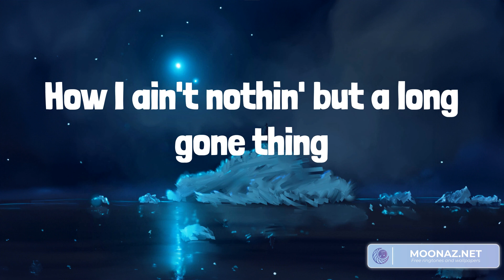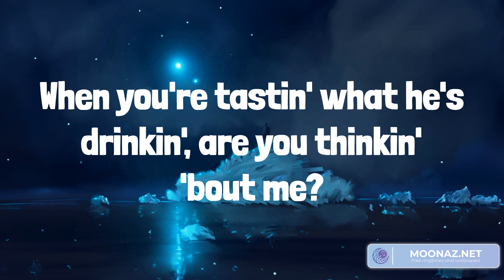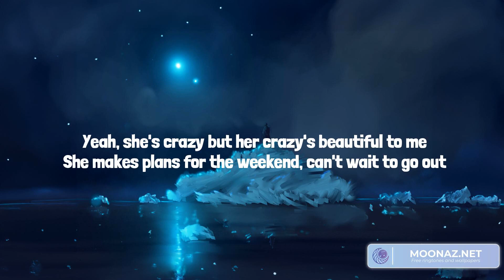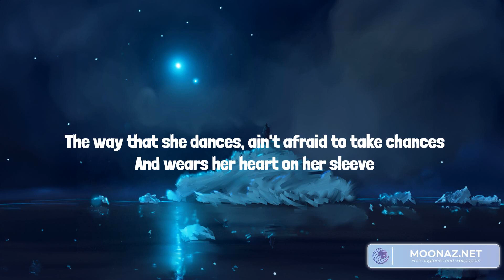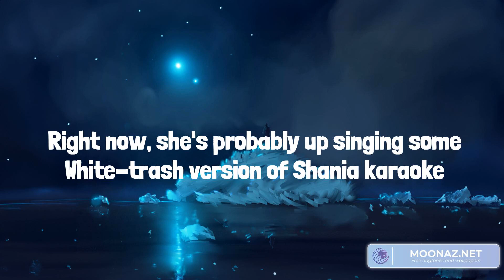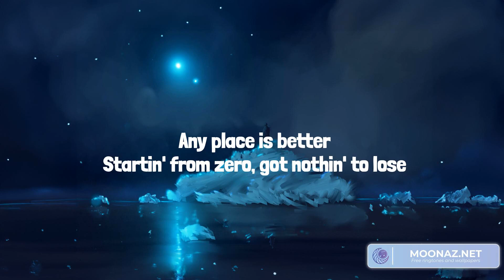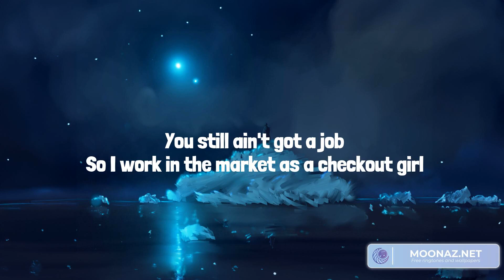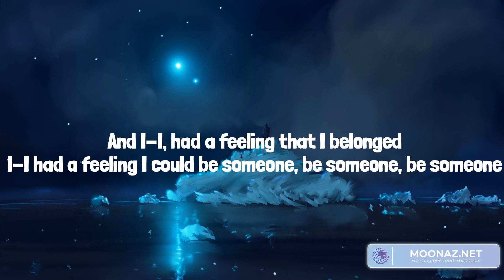Country music playlist 2023 - Thinkin’ Bout Me - Beautiful Crazy, Before He Cheats, Fast Car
00:00 Morgan Wallen - Thinkin’ Bout Me
02:57 Luke Combs - Beautiful Crazy
06:10 Carrie Underwood - Before He Cheats
09:29 Luke Combs - Fast Car

Lyrics Thinkin’ Bout Me:
Don't know where you at, don't know where you've been
When you're tastin' what he's drinkin', are you thinkin' 'bout me?
When you're ridin' where he's drivin', are you missin' my street?
Just like you know it's supposed to be
Making you crazy, tell me, baby, are you thinkin' 'bout me?
Girl, I know where you oughta be

When you're tastin' what he's drin